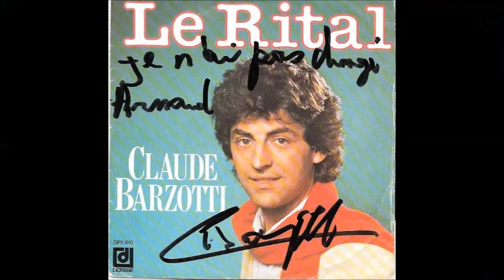CLAUDE BARZOTTI . LE CHANT DES SOLITAIRES (Olympia 2004)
Le 11 septembre 2004 à l'Olympia:
Claude Barzotti , Le Chant des Solitaires